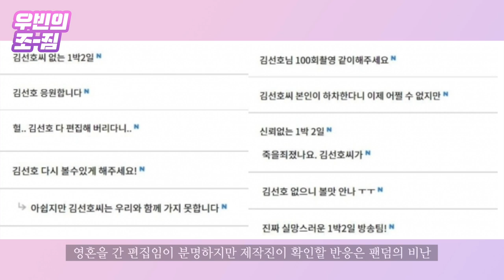김선호 사라진 '1박 2일', 공들인 편집의 답장은 팬덤의 '맹목적 비난' [우빈의 조짐]